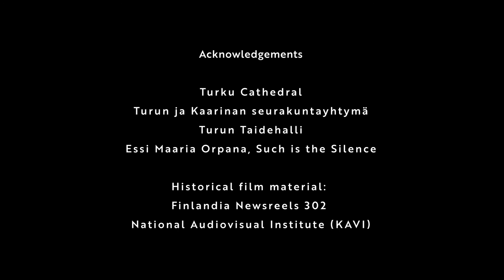Why does cultural memory matter today?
Scholars from different disciplines explain why cultural memory matters today. Cultural memory matters, for example, because it shapes our perceptions of health and illness and it can expand our sense of the possible.

Cultural memory and social change: utu.fi/memory-and-change

Editor: Mia Rönkä, Videographer: Vesa-Matti Väärä